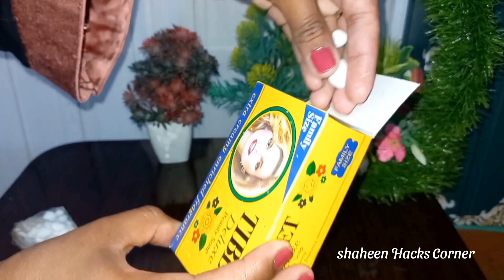Best Kitchen & Home Tips and Hacks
Best Kitchen & Home Tips and Hacks | How To keep kitchen clean and Money saving tips| kitchen Hack

your searches,
indian vlogger pinki,sidra kitchen hacks
kitchen hacks,
iron hacks,
machar bhagane ka tarika,
iron hacks,

kitchenBest Kitchen & Home Tips and Hacks | How To keep kitchen clean and Money saving tips| kitchen Hack

your searches,
kitchen hacks,
iron hacks,
iron hacks,